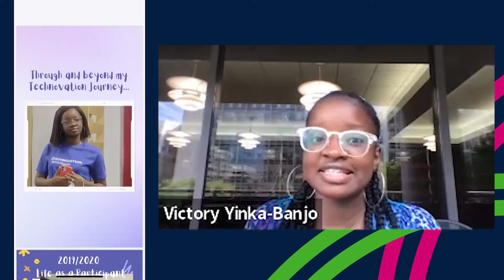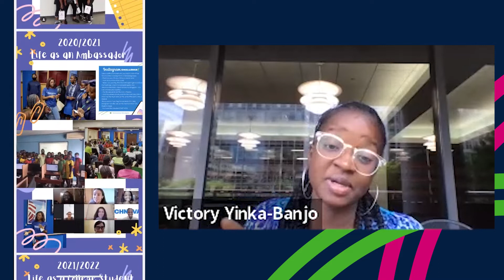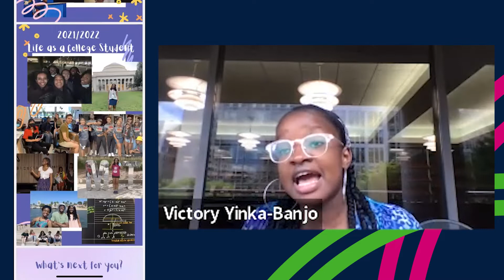Technovation alumna Victory Yinka-Banjo shares her journey to MIT | technovation World summit 2022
Technovation alumna Victory Yinka-Banjo from Nigeria shares how her experience with Technovation as a student and then Student Ambassador led her to opportunities to pursue research in epigenetics at MIT and more. Technovation is the global tech education nonprofit that inspires girls to be leaders and problem solvers in their lives and their community ➡️

0:00 start
0:28 Victory's Technovation Journey Begins
2:18 Victory becomes a Technovation Student Ambassador
4:40 How Technovation helped Victory in college admissions
6:10 Victory's experience at MIT
6:33 Words of encouragement to other girls